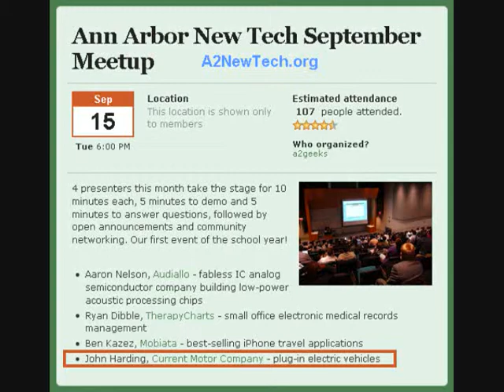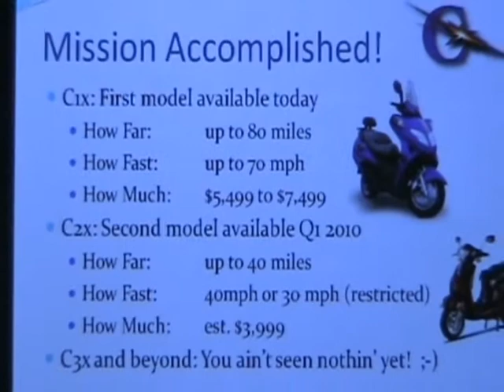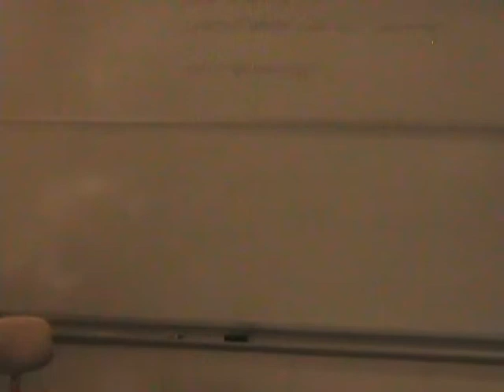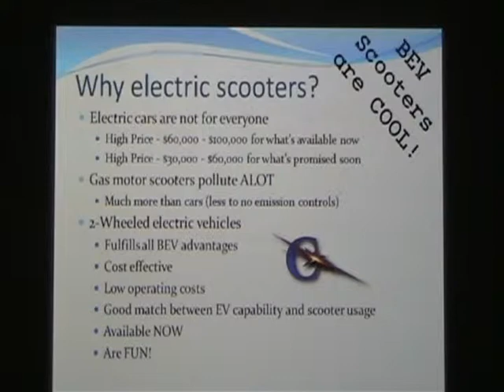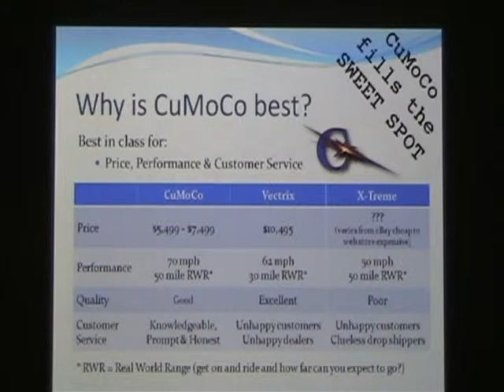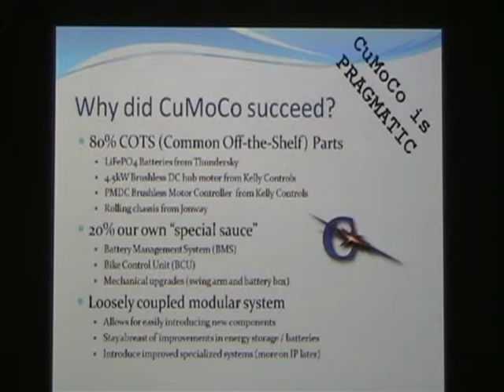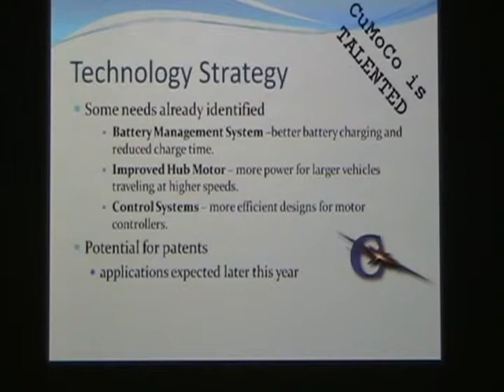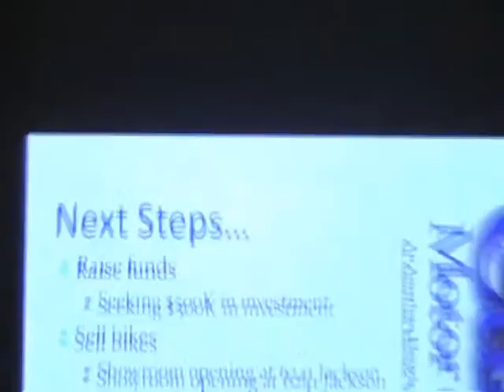20090915 A2Newtech Part4 CMC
A2NewTech September 15, 2009 - Part 4 - John Harding, Current Motor Company
(re-uploaded to Youtube after Blip.TV version was taken down)

4 presenters this month take the stage for 10 minutes each, 5 minutes to demo and 5 minutes to answer questions, followed by open announcements and community networking.

1. Aaron Nelson, Audiallo - fabless IC analog semiconductor company building low-power acoustic processing chips
2. Ryan Dibble, TherapyCharts - small office electronic medical records management
3. Ben Kazez, Mobiata - best-selling iPhone travel applications
4. John Harding, Current Motor Company - plug-in electric vehicles

Video by Roger Rayle for A2NewTech